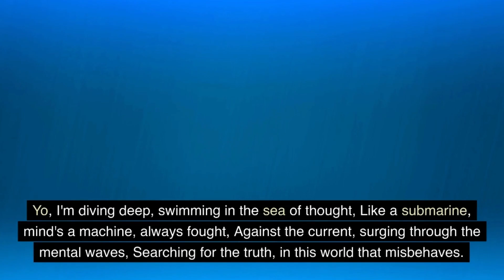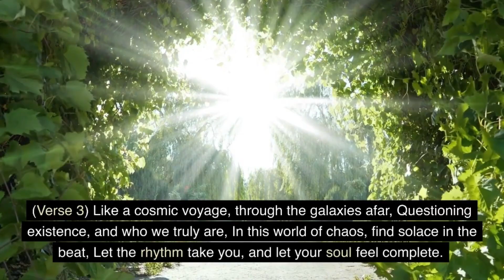A Completely AI Generated Rap Song!